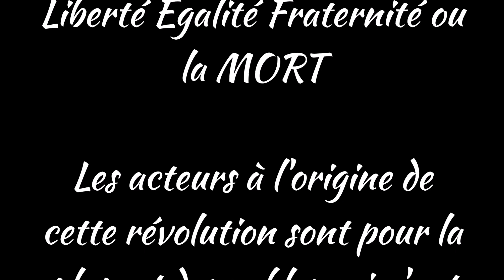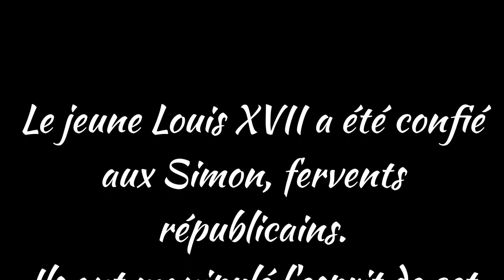La vie au temps de la révolution IV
Nous espérons que la quatrième partie vous en apprendra davantage sur l'état de notre pays au temps de la révolution.